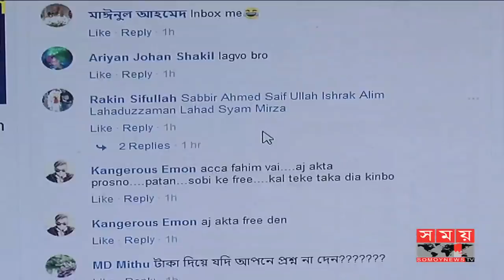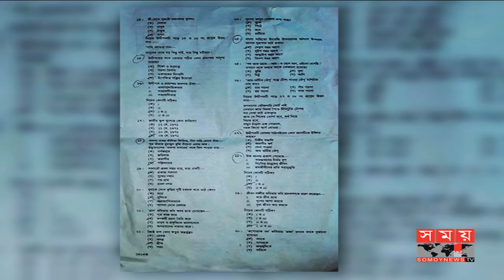পণ্যের মত বিক্রি হচ্ছে প্রশ্নপত্র | SSC Exam 2018 | SSC Exam Question Paper Leaked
সামাজিক যোগাযোগ মাধ্যমে পণ্যের মত বিক্রি হচ্ছে বিভিন্ন পরীক্ষার ফাঁস করা প্রশ্ন। তবে এখনো ধরা-ছোঁয়ার বাইরে এর মূল হোতারা। এদিকে, প্রশ্নফাঁসকারীদের ধরিয়ে দিতে পুরস্কার ঘোষণার সিদ্ধান্ত স্থায়ী সমাধান নয় জানিয়ে শিক্ষাবিদরা বলছেন, ফাঁস রোধে প্রশ্নপত্র প্রণয়ন পদ্ধতির আধুনিকায়ন জরুরি। এছাড়া, বার বার প্রশ্ন ফাঁসের ঘটনা শিক্ষার্থীদের মানসিক চাপ বাড়াচ্ছে বলেও মত তাদের।

Leaked questions about different examinations being sold like social media products. But still the main hostels outside the catch-up. Meanwhile, the decision to declare prize to the people of question-makers is not a permanent solution, academics say, modernizing the question paper formation process to prevent leaks is important. Besides, repeated leakage raises the students' mental stress as well.